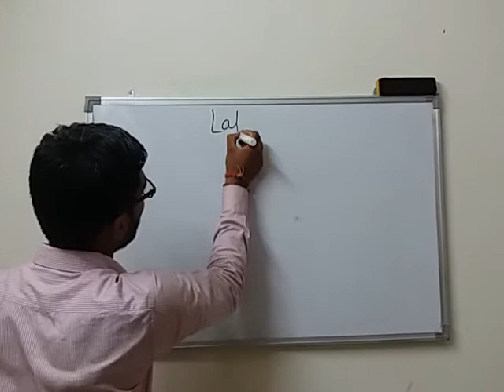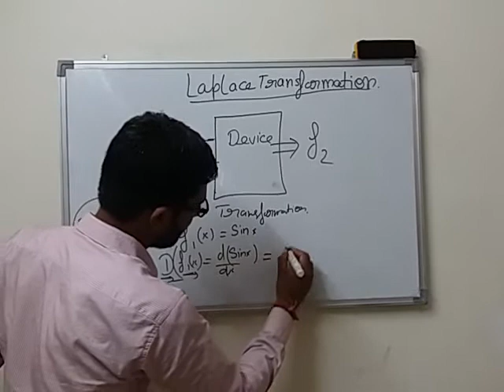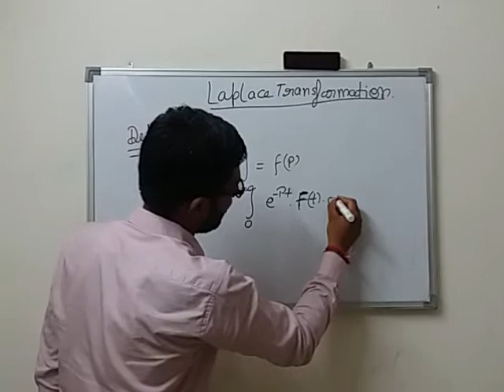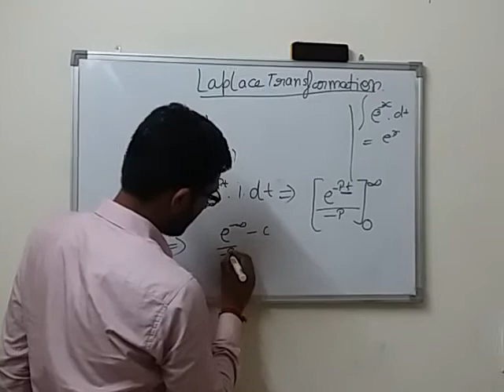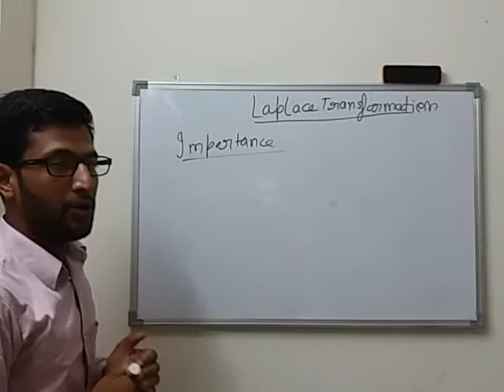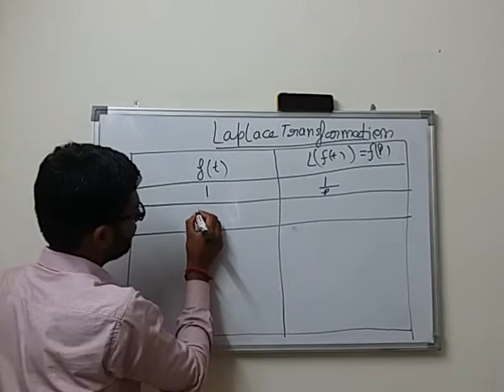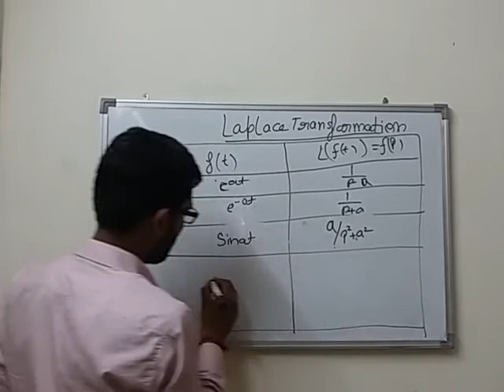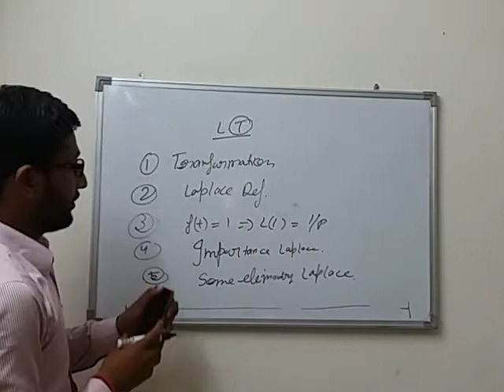laplace transform part 1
In this, introduction  of laplace transformation
also deffination of laplace  and cover laplace transformation of
some elemantry fuction, importance of this.